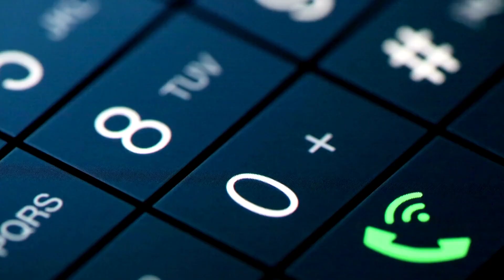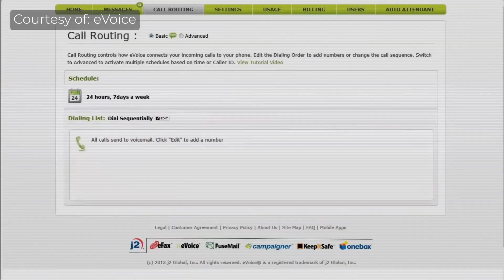Should I use a cell phone or landline for my home care agency?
Here are my top 3 reasons why it can be a good solution:

1. Enhanced Professionalism: By utilizing a professional call routing system, you can create a seamless and professional experience for potential clients. Callers can be directed to the appropriate staff member or department based on their needs, ensuring that their inquiries are handled efficiently. This enhances the overall image of your business and instills confidence in potential clients.

2. Improved Accessibility: With call routing, staff members can receive calls on their preferred devices, whether it's their cell phones or landlines. This flexibility ensures that they can be reached at any time, even when they are out of the office. It eliminates the need for carrying multiple devices and minimizes the chance of missing important client calls, thus improving accessibility and responsiveness.

3. Scalability and Growth: As your non-medical home care business grows, a call routing system can easily accommodate the increasing call volume and distribute calls effectively. You can add or modify the routing rules as needed, ensuring that calls are directed to the appropriate staff members or departments. This scalability supports the expansion of your business without compromising the quality of customer service.

Overall, utilizing a company that offers call routing services can enhance professionalism, improve accessibility, and support the scalability of your non-medical home care business.

Learn more about how we can assist you with starting or growing your agency:

I’m personally inviting you to join us at the 2025 Home Care Empowerment Conference in March in Atlanta.

Brand new and still researching the home care industry?
Join our Prelude Course: only $20